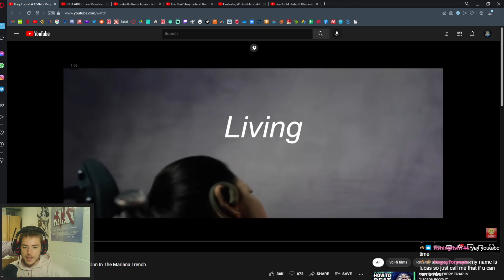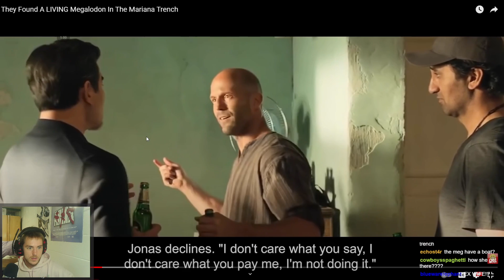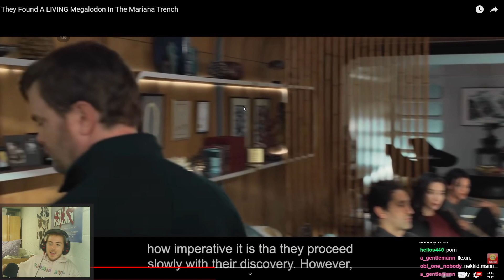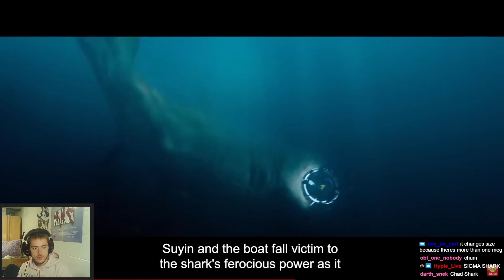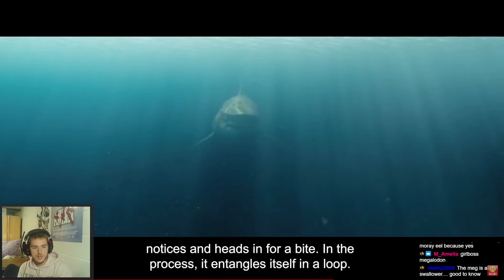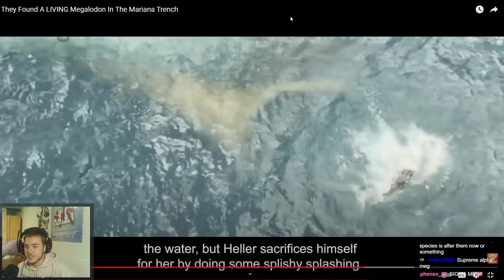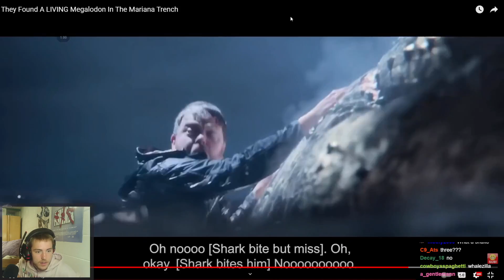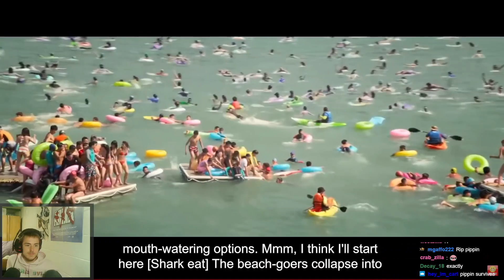Fish Biologist reacts to "Living Megalodon Found"